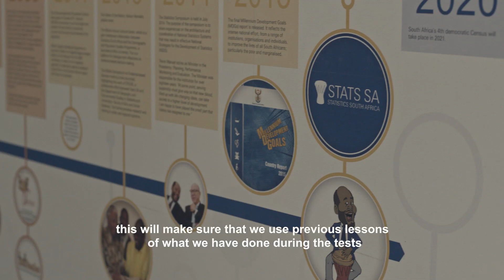Pilot Census on Households and Institutions.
Registrations on households to be counted for CENSUS Pilot is open from 17 - 30 June 2021 and data collection is from 3 - 28 July 2021.